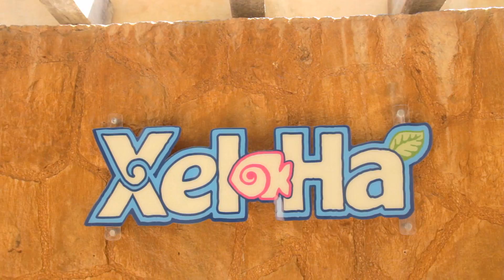Paseo por Xel Ha Cancun, Chichén Itzá y Cenote Yucatán